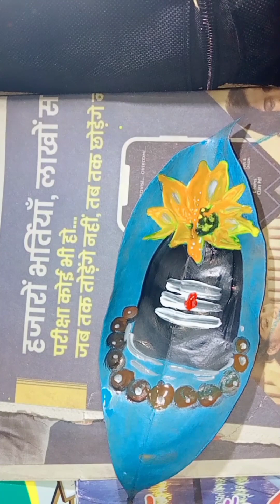Mahashivratri Coming Soon painting on leaf 🍃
how to draw a shivling scenery drawing
shivratri special drawing
har har Mahadev drawing
creative art drawing
shivling scenery painting on leaf 🌿